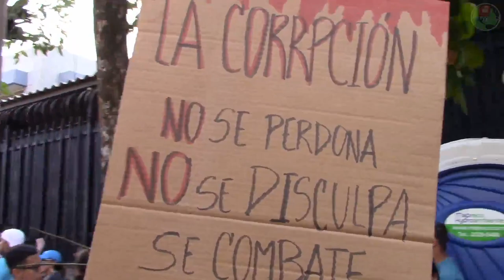AHUEVAN A SHAFICK EN TELEVISION Nacional!Salvadoreño le dice de todo! Noticias El Salvador